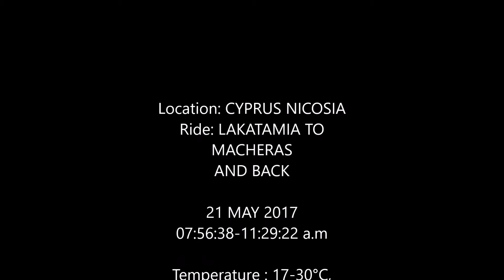Patinaro Test Film 21 May 2017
Survive this challenge! Harder will become!!